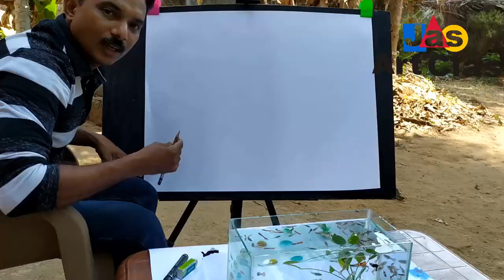How to Draw Underwater.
Hello Friends,
 In this Video i show you
How to Draw Underwater.Fish Aquarium Drawing.